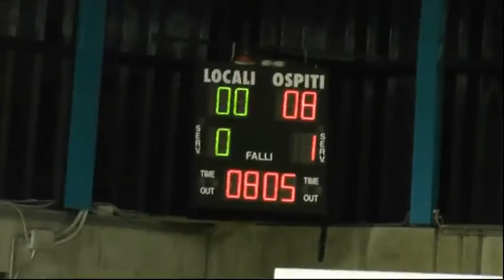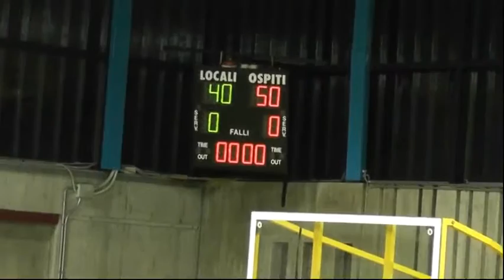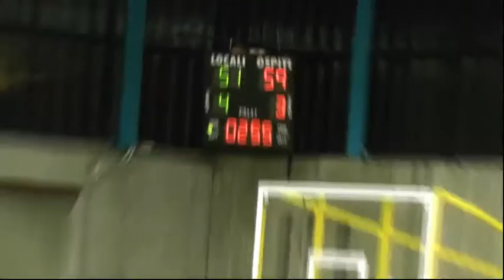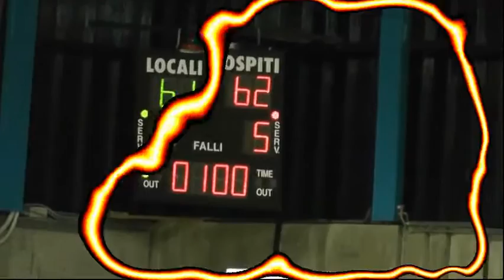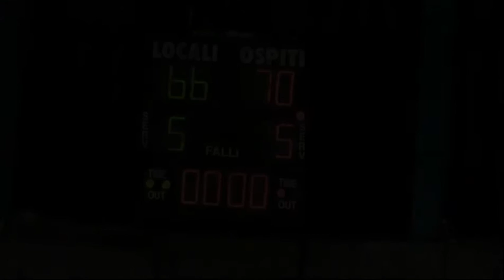Sangiorgese - Basket Lecco, DNB, Girone B, Prima Giornata F.O., Sintesi